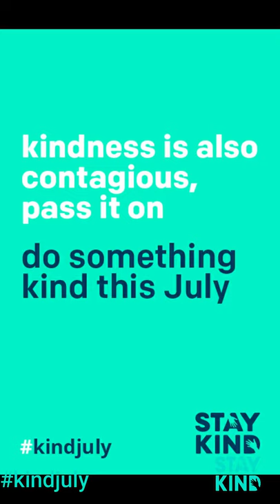Turia Pitt Stay Kind to Ourselves and Others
The amazing and inspirational Turia Pitt. Athlete, author and a mum talks on what kindness means to her and how we can Stay Kind to ourselves and to others.